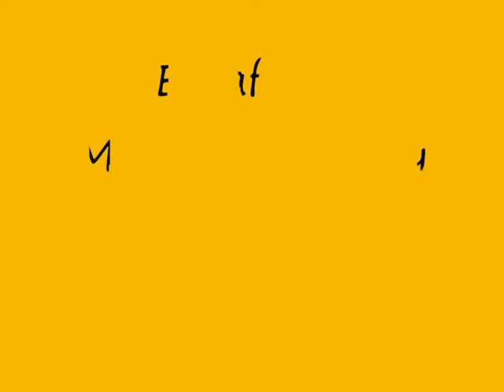Etafette Team Mad Dog Agility